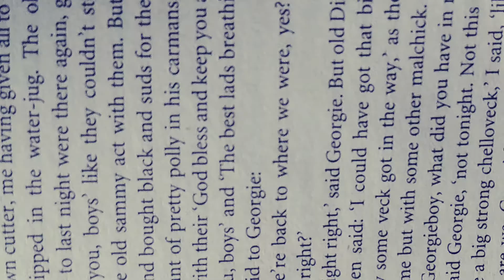Book Club Book of the Month: Rivers of London [SPOILERS]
This is a modern urban fantasy based in London following a new officer of the Metropolitan Police. This was the first novel I received from my Blind Date with a Book subscription from: